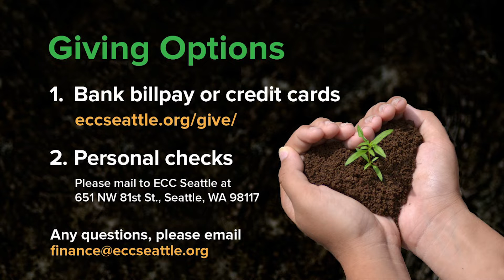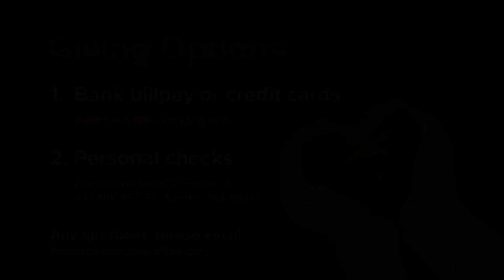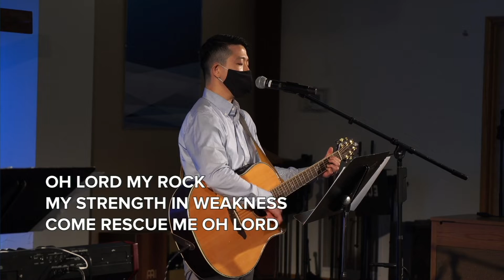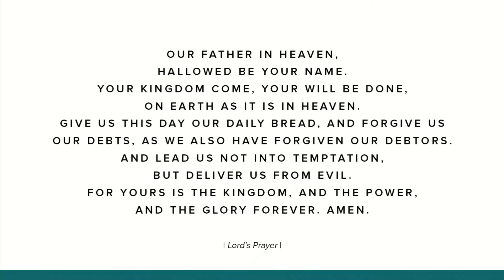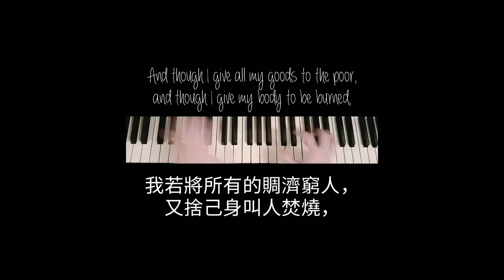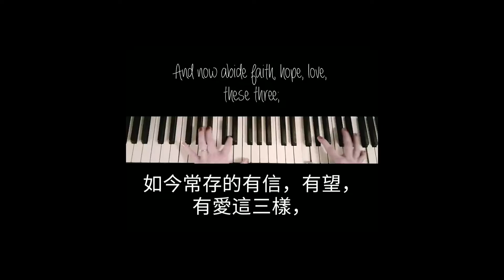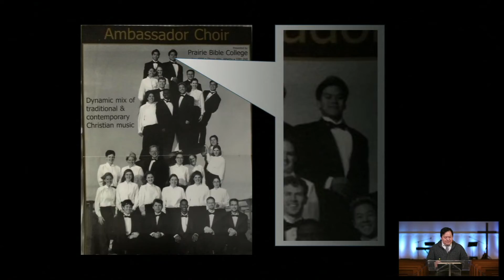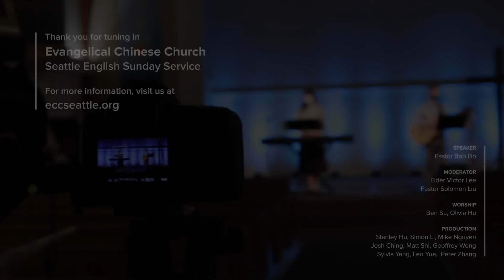ECC SEATTLE English Sunday Worship 2.21.2021 | Uncharted Waters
Message from Pastor Bob Do
Text: Isaiah 43:1-2a

Chapters:
0:00 Announcement Slides
13:00 Welcome / Call to Worship
16:40 Worship
32:36 Congregational Prayer
35:54 Special Music
41:08 Announcements
42:33 Sermon
1:05:36 Response
1:09:59 Send Off Prayer
1:14:04 Doxology + Benediction